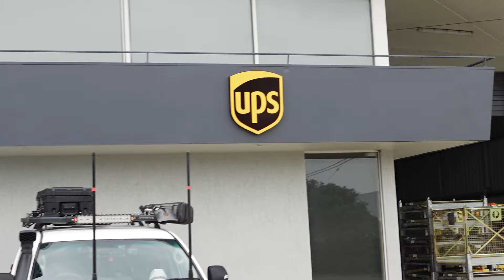new bike day - Canyon Aeroad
the wait is finally over! The new bike is here and I am so incredibly excited to bank some k's on the new wheels!

Canyon Aeroad slx 8 di2